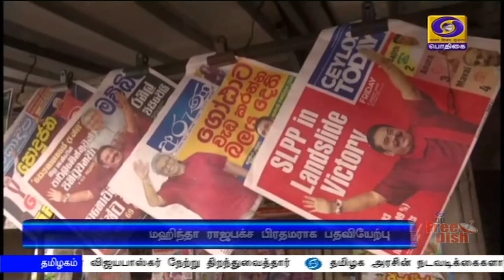இலங்கை பிரதமர் பதவியேற்பு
இலங்கையில் மகிந்தா ராஜபக்சே பிரதமராக பதவியேற்பு-அதிபர்  கோத்தபய ராஜபக்சே,  பதவிப்பிரமாணம் செய்து வைத்தார்